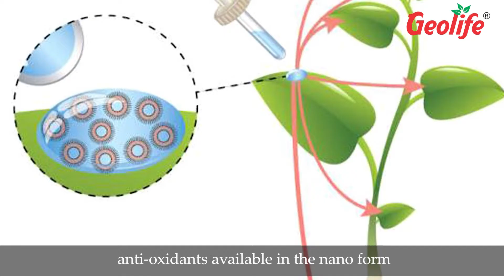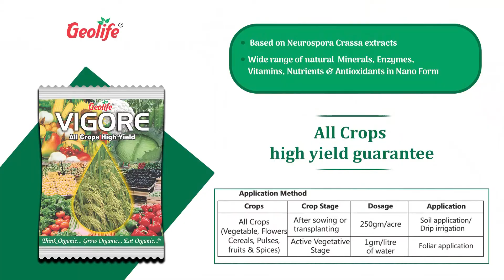Ornamental Plant- Vigore (Hindi)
Testimonial on Ornamental Plant with Geolife Product(VIGORE)

Geolife Agritech India Pvt.Ltd
301, Marathon Max, LBS Marg, Mulund (West)
Mumbai, Maharashtra, India – 400 080

For any queries, kindly write to us at